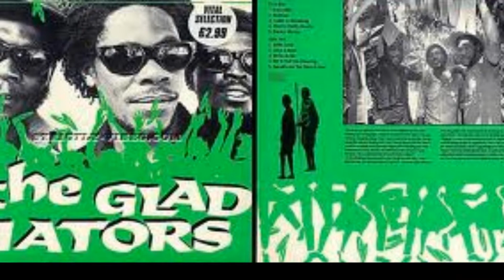The Gladiators - Rewind/The Storm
BASS:
Chris Meredith, Errol Flabba Holt, Ruber Forbes

DRUMS:
Leroy "Horsemouth" Wallace

LEAD GUITAR:
Brian Silverman

PIANO & ORGAN:
Lloyd Obeah Denton

RYTHM GUITAR:
Albert Griffiths, Brian Silverman, Gallimore Sutherland

PERCUSSION:
Leroy "Horsemouth" Wallace

STRING:
Lloyd Obeah Denton, Brian Silverman, Robbie Lyn

CONGAS:
Leroy "Horsemouth" Wallace

HORNS:
Bobby Ellis, David Madden, Nambo

Song written & arranged by
ALBERT GRIFFITHS

Recorded at:
LEGGO'S RECORDING STUDIOS

Recording Engineer:
BRAVO

Mixing Engineer:
MERVYN WILLIAM alias "MONK"

Produced by
ALBERT GRIFFITHS

Executive Producer:
ANTOINE OLIVIER